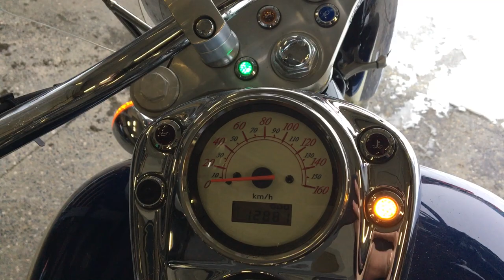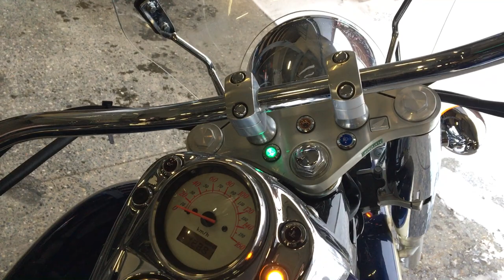No B7916 HONDA SHADOW 750